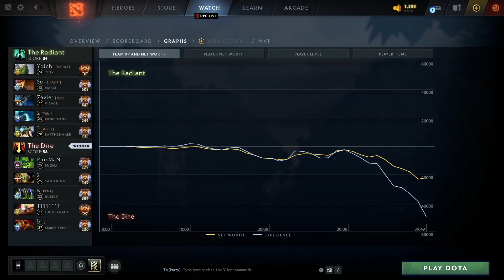GABBI TANKY BUILD 3200 HP JUGGERNAUT VS SIGNATURE MORPHLING